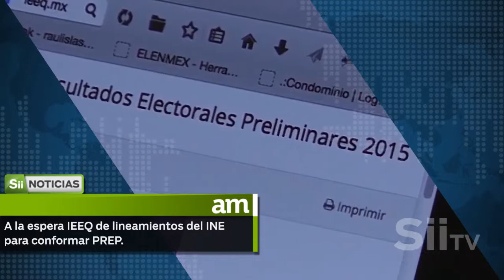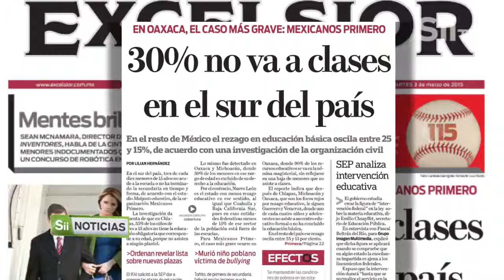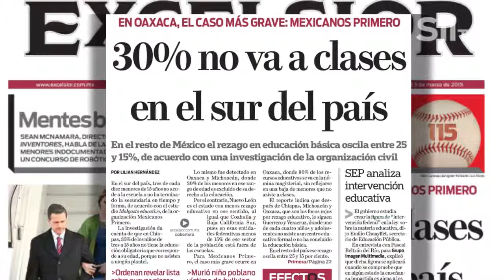Colocan primera piedra del Sistema de Justicia Penal Acusatorio en la zona serrana.